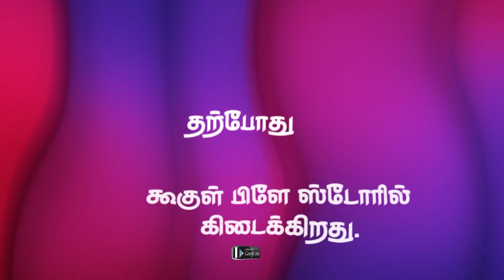அதிமுகவிற்கு 2 மத்திய அமைச்சர் பதவி? விரைவில் அறிவிப்பு|Ops|Op ravindranath|ops son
தேனி மாவட்ட செய்திகள், அணைகளின் நீர்மட்டம், மழை நிலவரம், உழவர்சந்தை நிலவரம், சினிமா, ராசிபலன், ஏலக்காய், மிளகு விலை உள்ள அனைத்து தகவல்களையும் தேனி மாவட்ட மக்களுக்காக உடனுக்குடன் வழங்குவதற்காக பிரத்தியேகமாக துவங்கப்பட்டது தேனி எக்ஸ்பிரஸ் ஆன்லைன் மீடியா நெட்வொர்க்.

தற்போது ஆண்டராய்டு பிளேஸ்டோரில் கிடைக்கிறது.